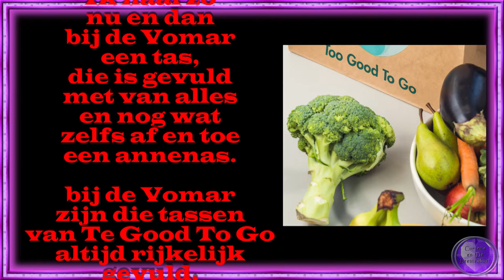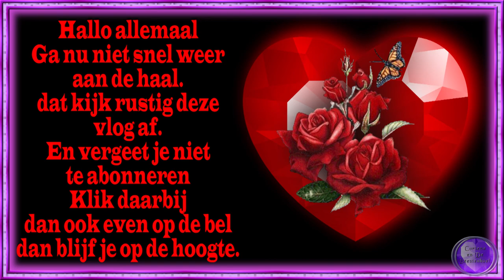vr 15 juli weet Carin is weer in de stad En een tas van To Good To Go #1521